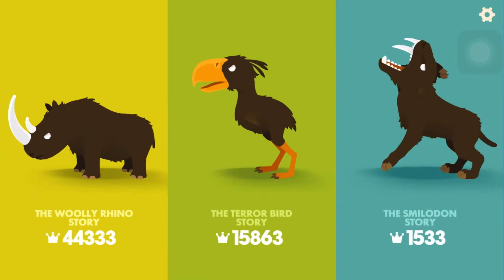Legendary Long Spear Smilodon Day 100 Big Hunter